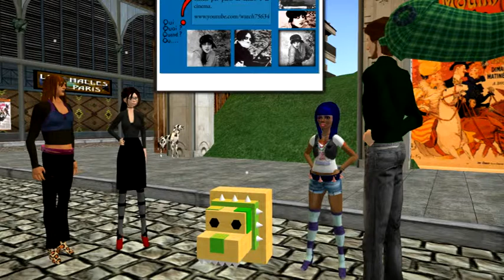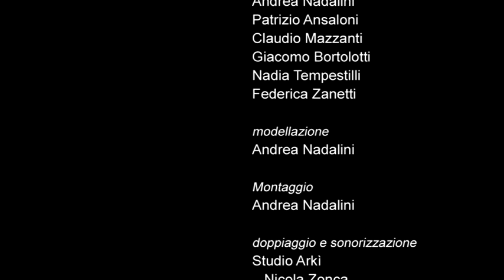The Second Life of Luca Patpa (4/4)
The Second Life of Luca Patpa.

"Fuori da ogni schema possibile, la morte di una donna in Second Life sposta l'attenzione da un mondo artefatto alla realtà, con la quale i personaggi dovranno fare i conti per trovare la soluzione. Le diverse identità dei personaggi, reali o costruite, fanno da cornice ad una storia impossibile dove la presenza immobile di una donna metterà in moto un'avventura."

Secondo episodio di una serie animata di 13 episodi ambientata tra Second Life e il mondo reale. Progetto vincitore del bando Emilia-Romagna Regione Animata "Projects Award".